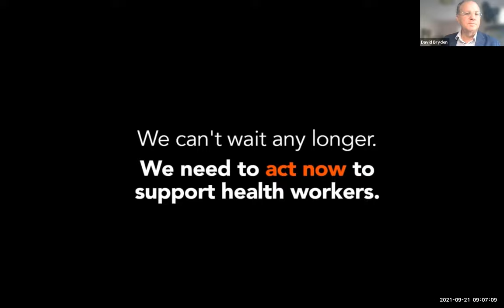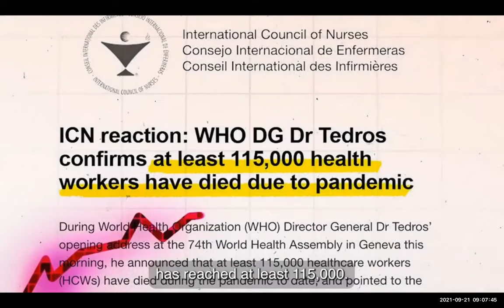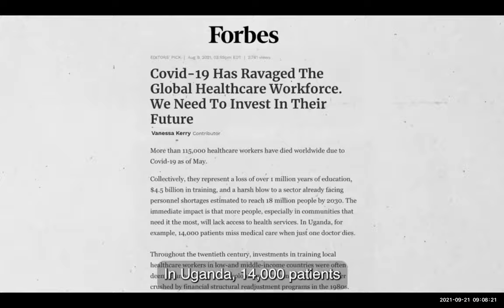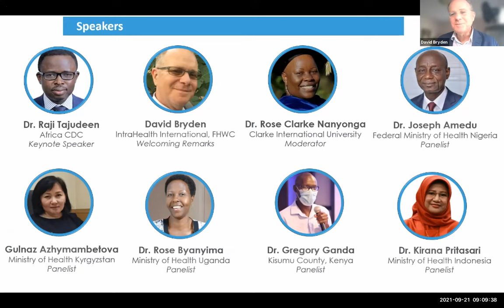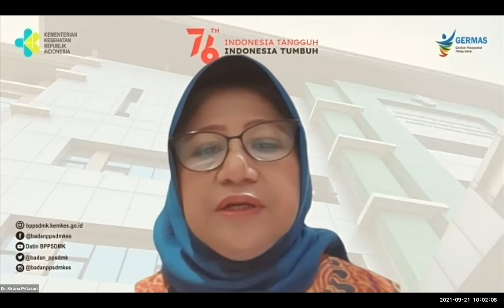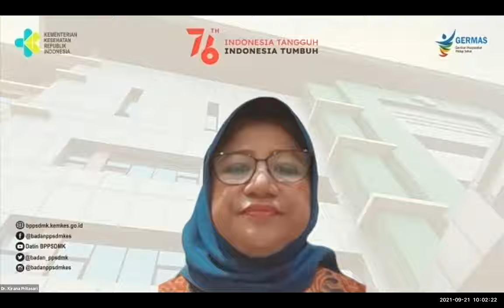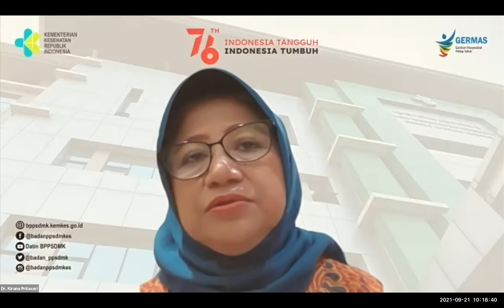Part ONE: Breaking Barriers: Health Workforce Policies for Pandemic Response and Preparedness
Sponsored by the Frontline Health Workers Coalition and partners alongside the 76th UN General Assembly, PART ONE of this two-part webinar series convenes government leaders from different continents to discuss how their health worker policies pivoted to respond to COVID-19. Watch PART TWO, featuring civil society experts,